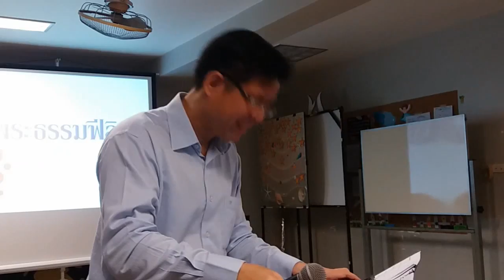พระธรรมฟีลิปปี อวจารย์ สุพัฒน์ พัฒนวิโรจน์ ♡ คริสตจักรร่มเย็น Romyen Church 20190428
ALPHA CLASS ROMYEN 2019
พระธรรมฟีลิปปี อวจารย์ สุพัฒน์ พัฒนวิโรจน์ ♡ คริสตจักรร่มเย็น Romyen Church 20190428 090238